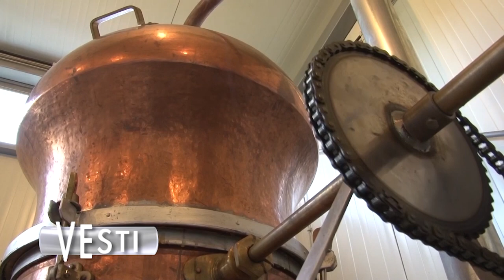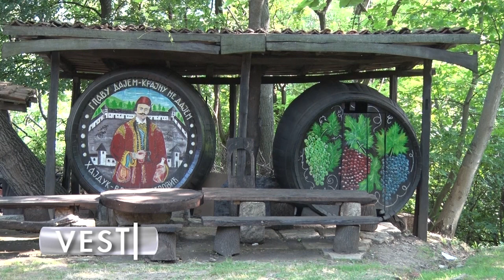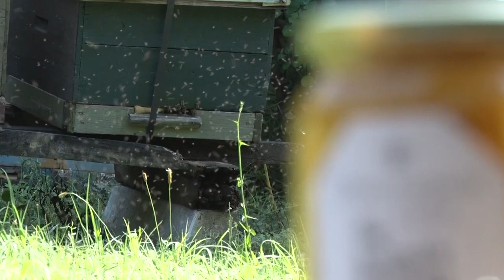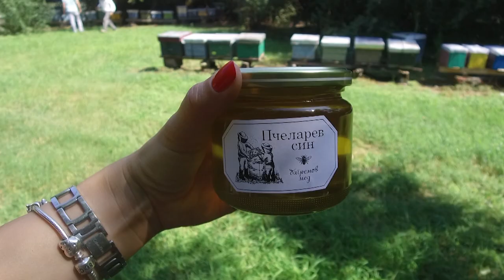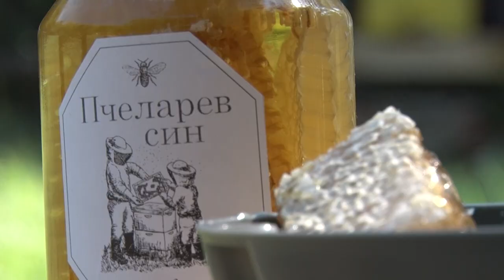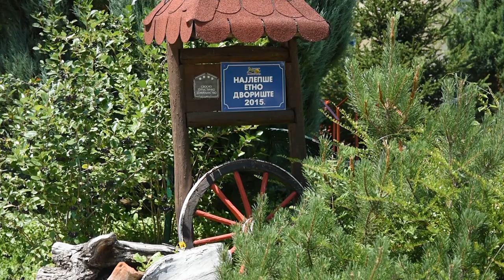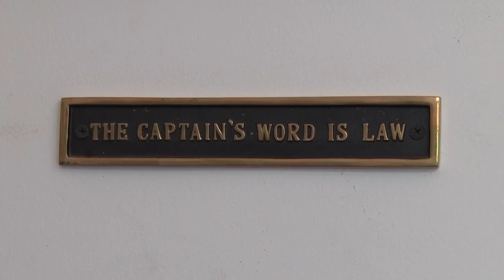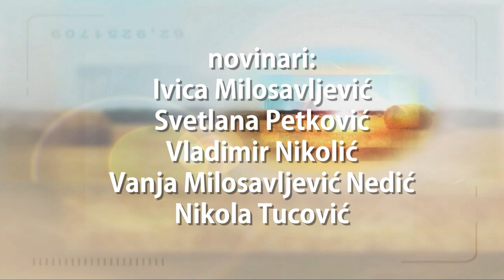Poljoprivredna emisija Farma 978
U 978. epizodi emisije Farma dobićete odgovore na sledeća pitanja:
Šta je mučilo ove sezone domaće bostandžije?
Kakvo raspoloženje vlada medju srpskim ratarima?
Kolika su ulaganja bila potrebna ove godine da bi se sada brala kvalitetna paprika?
Zbog čega su članovi porodice Stevanović predodredjeni da se bave pčelarstvom?
Zašto se jedan kapetan duge plovidbe usidrio na obroncima Šumadije?